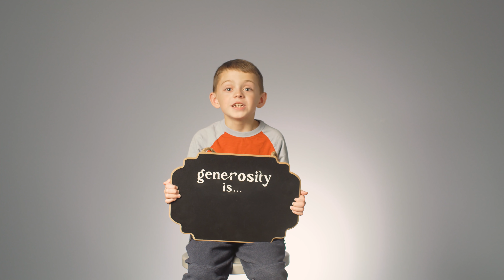Confused About Needs and Wants - Matthew Kelly - The Generosity Habit - Best Lent Ever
Ready to have your Best Lent Ever?